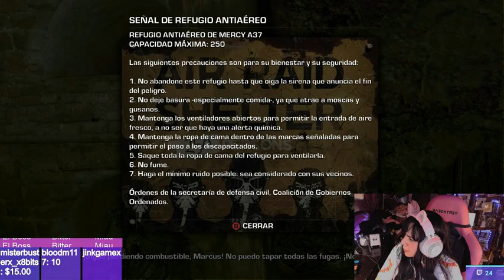Hermanos hasta el final ¡Duele! | Gears of war 3| parte 8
Uno de los capítulos más sad!! El más sad 😭😭😭😭😭😭😭😭😭😭😭😭😭😭😭😭

Lemas del canal:

"No necesitas una razón para ayudar a los demás"
"Antes que nada soy persona, lo demás es secundario"
"Si no luchas no puedes ganar"

Su apoyo lo aprecio mucho ❤️

Te invito a pasar a nuestro blog, se que te va a gustar y encontraras algo interesante: Reseñas, artículos, curiosidades.

También tenemos una playlist en spotify, si has checado nuestro stream en twitch o simplemente quieres conocer el tipo de música que rodea a la MiauSquad te invito a pasar por estas playlist que tengo para compartirte
🎶☝️🤘 Espero te agraden.

Subo contenido sobre el canal, streams, videojuegos y algunas cositas más 😍🐱

Miembros del canal ❤️ por solo $50pesos mexicanos ($2.5 dólares) podrás unirte a los miembros
😼emotes e insignias en el chat y chat en vivo, transmisiones.
😼saludos y agradecimientos en los videos

Gracias de antemano por el apoyo ❤️

Notas:

🎮Juego a mi tiempo, no quieras apresurarme.
🎮Juego a mi forma y con mis Fails aprenderé a hacerlo mejor, no intentes exigirme jugar a tu manera.
🎮Cualquier consejo y sugerencia de juego es bien recibido.
🎮Algunos juegos no son tan populares y/o de tendencia, mi idea en el canal es terminar todo juego que empiece, así que no te preocupes si no muchos ven el juego que más te gustó... Estaré terminandolo si o si.
🎮Casi no hablo porque me concentro demasiado, pero poco a poco lo haré mucho mejor. 😋
🎮No se discrimina ningún juego (como muchos menosprecian minecraft, lol, COD, o dependiendo de que juego para ti no debería ser para un gamer de verdad) intento probar de todo, los juegos que estén a mi alcance, pero si no me gusta no lo juego.
🎮Si me aconsejas un juego, creeme que lo probaré. En cuanto pueda obtenerlo.
🎮Disfruta del juego, diviértete 😍
🎮No Pack 😉 Solo Gaming❤️❤️
🎮Respeta a la comunidad y a mi persona, simplemente si no te gusta el contenido estoy segura que en este vasto mundo de YouTube hay alguien especial para ti 🤗

Me ayudarías mucho compartiendo el canal 😎